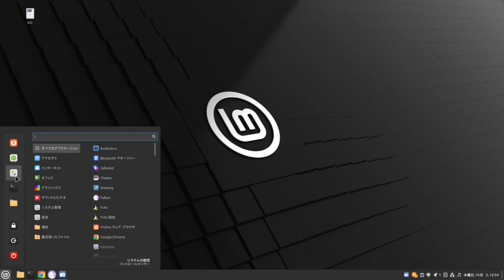LinuxMintシナモン。左右ボタンによる中ボタンのエミュレーション。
この動画の音声は「Voicevox：四国めたん」を使用しています。